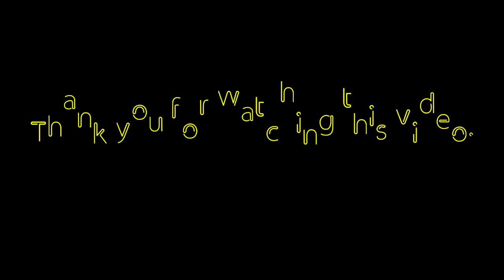Snake Zone :Worm Zone Crawl-Cacing 2020-Best Gameplay #07